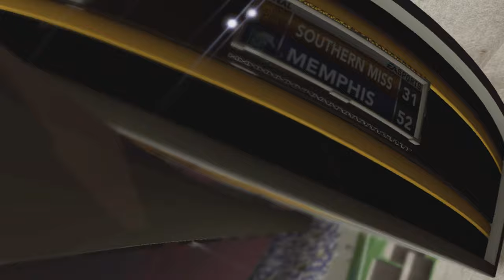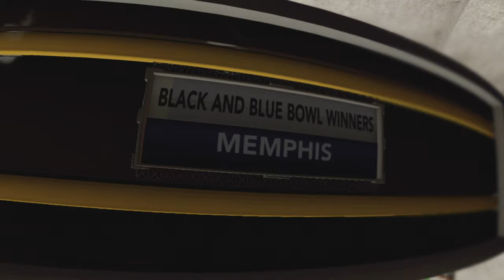3Memphis vs. USM(Southern Miss) Golden Eagles Rivalry Game: Black and Blue Bowl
I have to put it plainly, I don't like playing this team. In the past, they have taken out key players of mine with dirty play, even to the point of near season-ending injuries. But anyways, different atmosphere, and we're playing them at home.

USM's secondary and defensive coordinator were prepared for us, with 5 takeaways over the course of the game. Big Will did his thing though, and was an easy target for Ray, connecting for 150 receiving yards and 3 touchdowns, taking POTG. With this win, we're sitting pretty for the title chase, but Tulsa is NOT going to make things easy for us come the Conference Championship. Let's just put it that way.